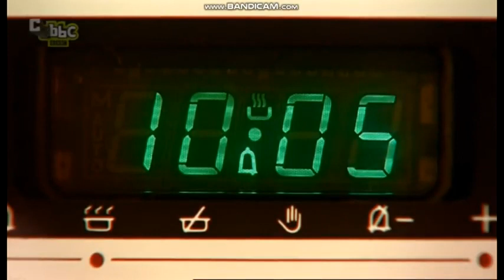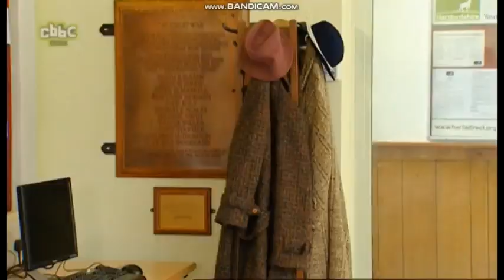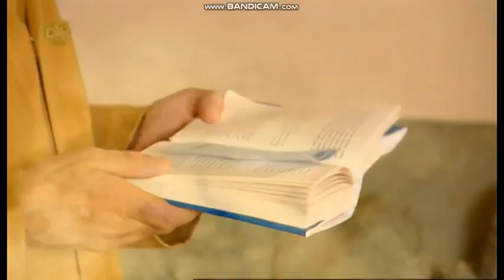ChuckleVision 20x04 Jumping Jackpot (Widescreen)